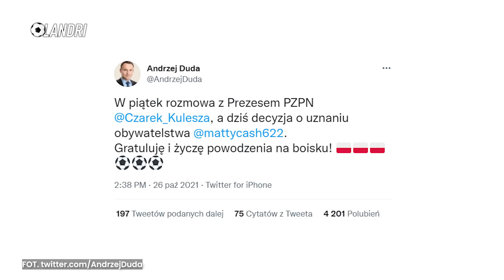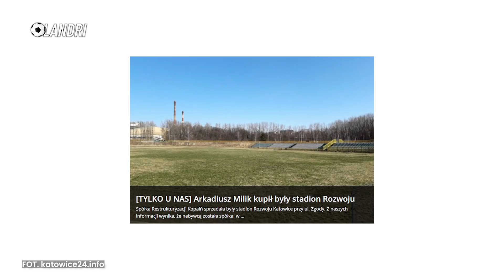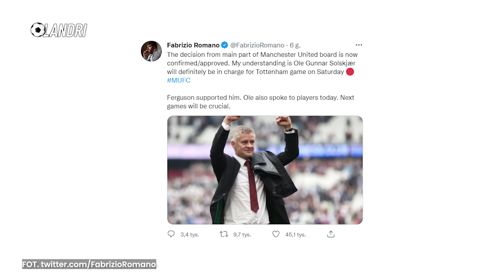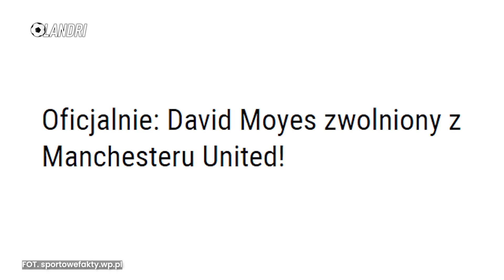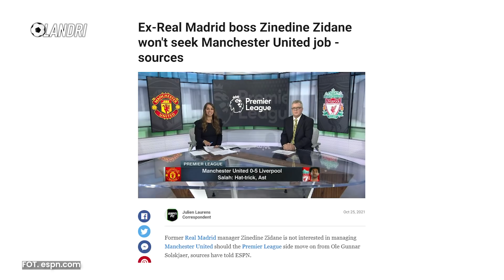Matty Cash POLAKIEM! Zadebiutuje z Andorą! Arek Milik kupił STADION! | LANDRI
➡️ 0:00 | Wstęp
➡️ 0:45 | Kuriozalna bramka w Pucharze Niemiec!
➡️ 1:04 | Matty Cash z Polskim paszportem! Zadebiutuje w meczu z Andorą! ➡️ 1:54 | Paulo Sousa powoła Kamila Grabarą i Pawła Jaroszyńskiego
➡️ 2:21 | Arkadiusz Milik kupił stadion w Katowicach
➡️ 3:07 | Bayern Monachium uczy się na własnych błędach
➡️ 3:45 | Sir Alex Ferguson uratował Ole Gunnar Solskjær! Norweg dostał ostatnią szansę
➡️ 4:39 | Zinedine Zidane nie chce trenować Manchesteru United!
➡️ 5:24 | Robert Lewandowski trafił piłką do biura dyrektora
➡️ 5:47 | Wpadka Lechii Gdańsk w Pucharze Polski!
➡️ 6:14 | Pierwszy gol Jamesa Rodrigueza w Katarze
➡️ 6:38 | Debiut Sergio Ramos znów przełożony
➡️ 7:19 | Mauricio Pochettino krytykowany
➡️ 7:46 | Chelsea pokonała Southempton i awansowała po serii rzutów karnych